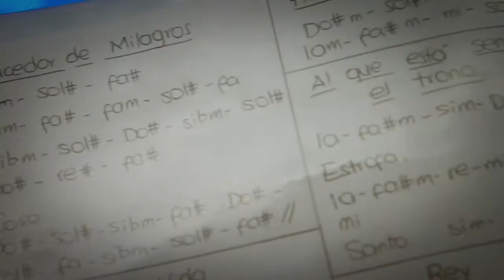Cortometraje Cristiano - Nada Es Imposible - DaiferFilms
Trabajo Universitario sobre crear un  cortometraje - clase de audiovisuales.

 Guiones, Dirección y producción David Fernandez

Actores:
 Emely Gomez
Mauricio Landazury
Camilo Ossa
Lina Sandoval